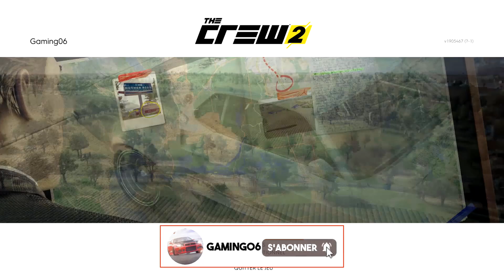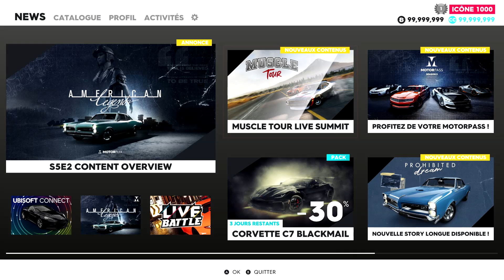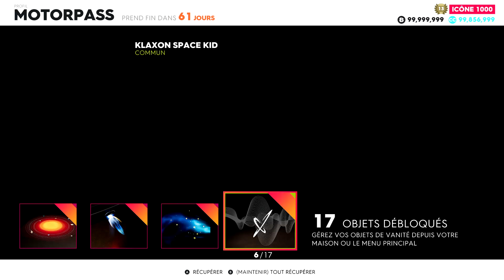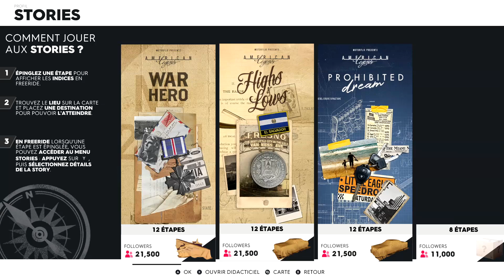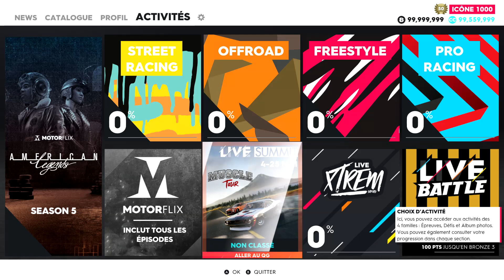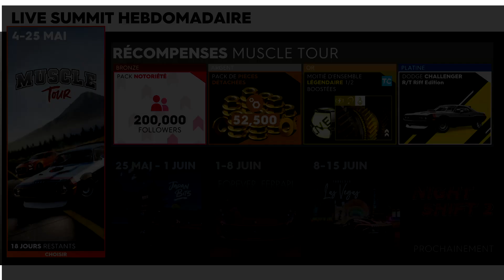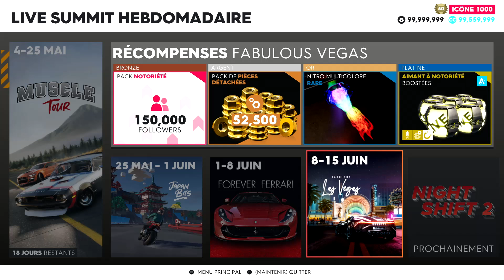The Crew 2 découverte MAJ et MotorPass !